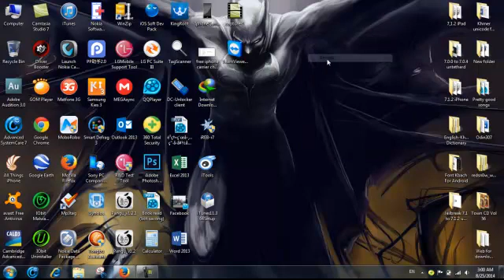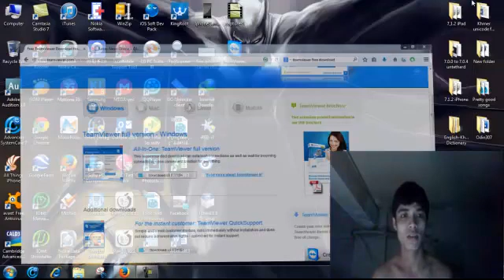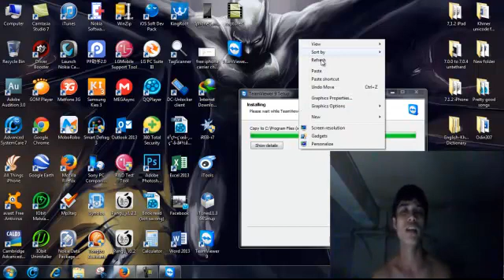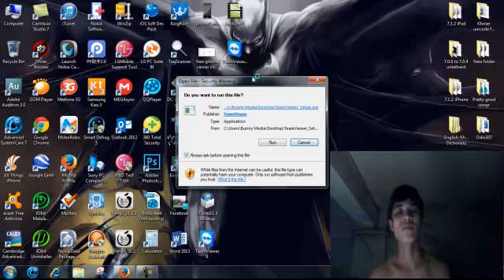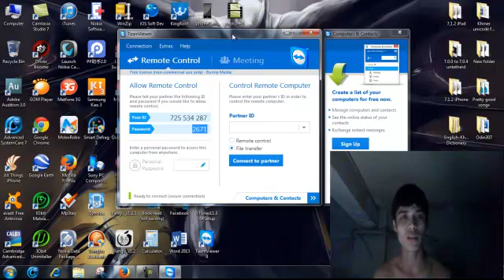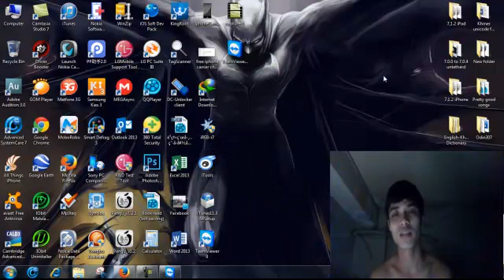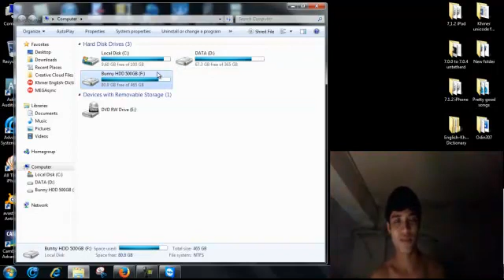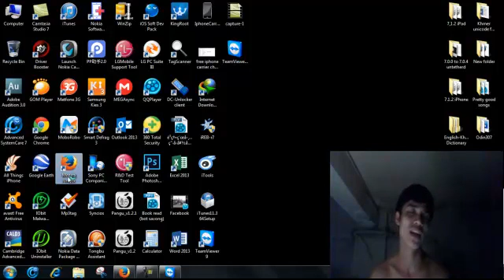របៀប Remote Computer ពីទូរស័ព្ទដែលប្រើ Android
Link download